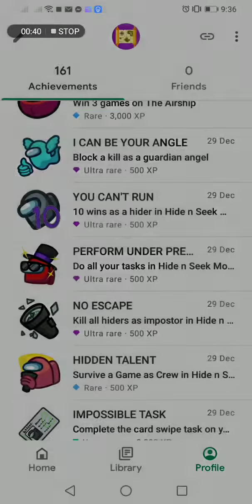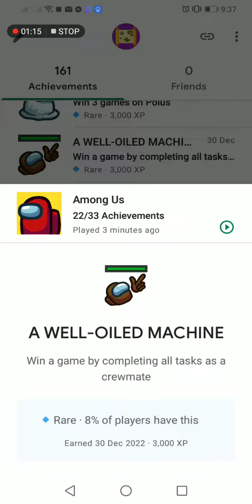All of my achievements in among us play games right now 22 out of 33! (don't spoil me pls)